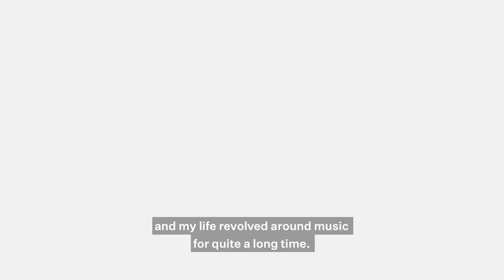Nica Magnaye, Full-time MBA Student Class of 2018 - Student Testimonial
Nica, our Pinay Student shares with us her thoughts on a collaborative learning environment, classroom diversity and finding your personal mission - all features that she really likes about GLOBIS University.